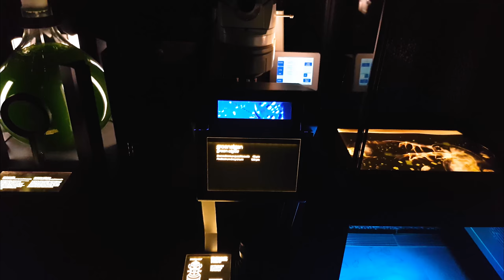Amsterdam Trip | Gopro Hero4 | Feiyu Tech G4S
Film & Edit by Serjo and Olga.

Shot on the Gopro Hero 4 black.
Stabilized with the gimbal Feiyu Tech G4S.

Celtic Music - "Rebels in the Light (Ana-Tole Remix)" by Manicanparty